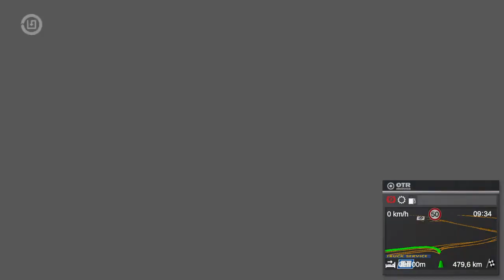On The Road Truck Simulator - #13 - Consegne multiple a Kassel - PS4Pro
Benvenuti nel mio canale "PietroWRN channel" che tratta esclusivamente video gameplay carriera, test mod, tutorial su FS19, vari titoli simulativi su piattaforma PS4Pro e prossimamente anche su console PS5.
Volante utilizzato: Thrustmaster T300rs GT
Attualmente collaboro in Live nel gruppo "Farmer's Brothers" sul canale di "Marcello Zingaro68" e in compagnia di Marco "The Godfather of Simulator" portando avanti carriere con gli utenti / test mod su Farming Simulator 19 ed altri titoli come Snowrunner.